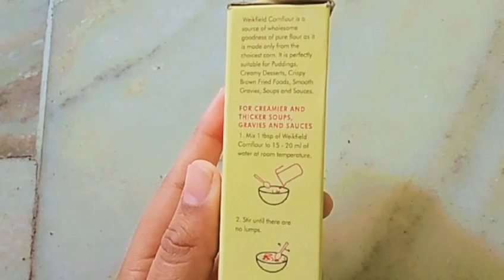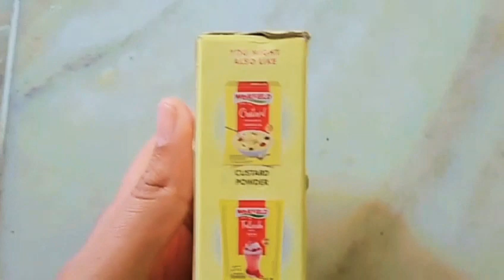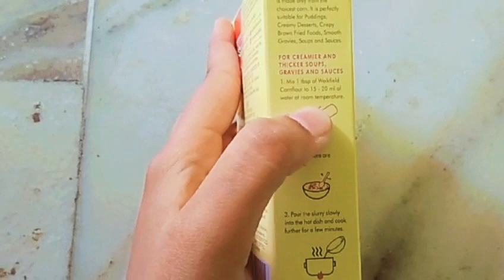Corn flour review what is corn flour kya corn flour 🌽 ka Aata h 🤔🤔